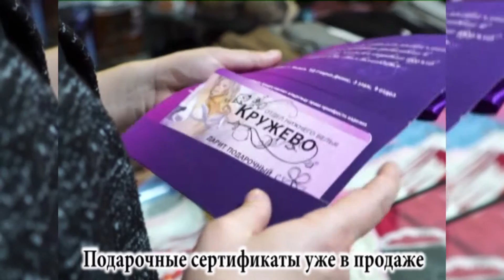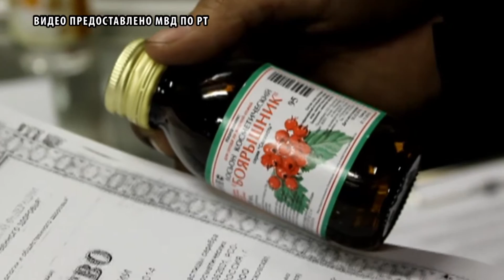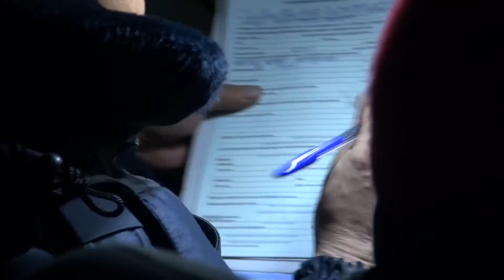Программа ПАТРУЛЬ от 27 декабря 2016 года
Программа ПАТРУЛЬ все самые горячие новости республики Тыва и города Кызыла.